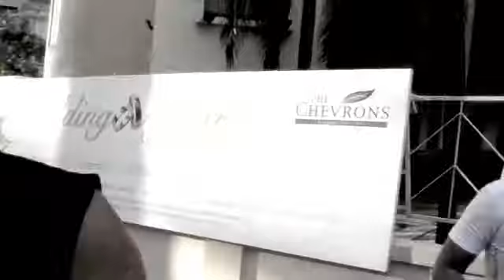Makyong Kedek's D&D Short Video Snippets